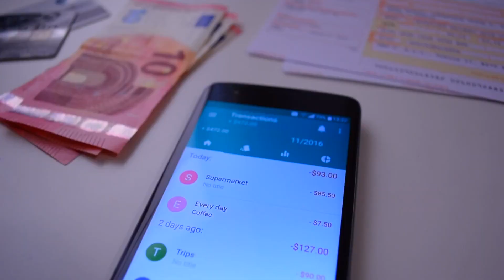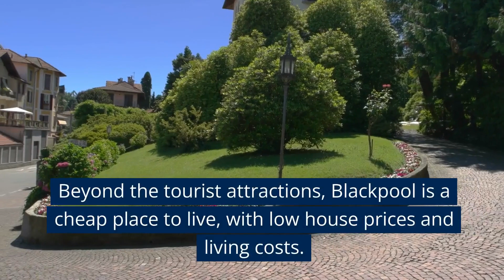Cheapest Place To Live UK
Our latest video, "Cheapest Place to Live UK," takes you on an intriguing journey across the United Kingdom, exploring the most affordable places to live. If you've ever wondered about the cost of living in the UK, this video is for you.

In this video, we explore various cities and towns known for their low cost of living, including Bradford, Stoke-on-Trent, Sunderland, and Hull, among others. Each location is unique, but they all share one common feature - affordability. These places offer great value for money, making them ideal choices for individuals and families looking to make the most of their budget.

Living in the UK can be expensive, particularly in popular cities like London, Birmingham, and Manchester. However, our "Cheapest Place to Live UK" video offers affordable options. From the industrial city of Bradford to the historic city of Durham, there is a place to suit every budget.

We understand that affordability isn't the only factor when choosing where to live. Therefore, we've also highlighted each location's unique features and attractions, from the rich cultural scene in Hull to the seaside charm of Blackpool. This way, you get a holistic view of what each place offers.

Whether planning to move to the UK or considering relocating, this video is a valuable resource. It gives you an overview of some of the most affordable places to live in the UK, helping you make an informed decision.

Your engagement helps us reach more people and allows us to continue producing informative content like this.

We look forward to taking you on more exciting journeys across the UK, exploring various aspects of life in this diverse country.